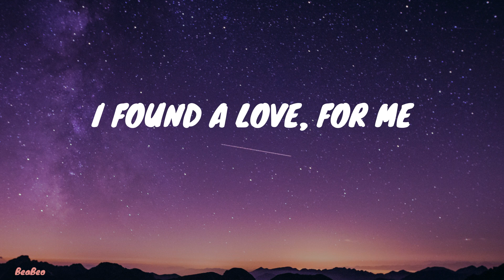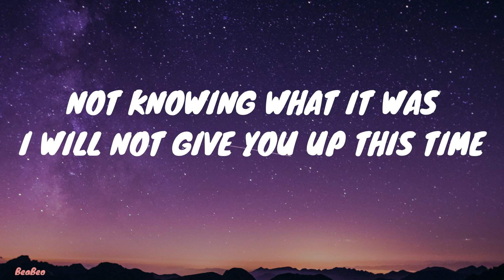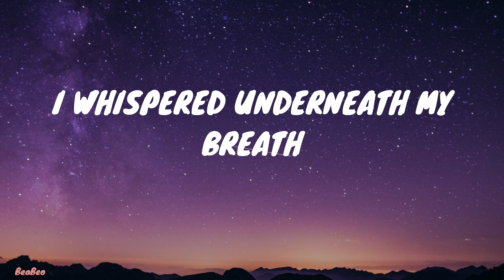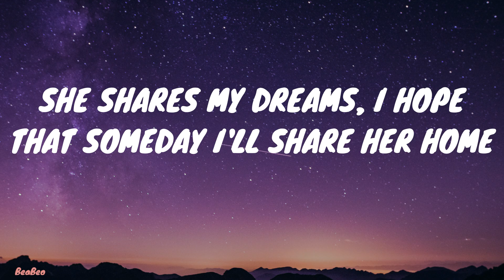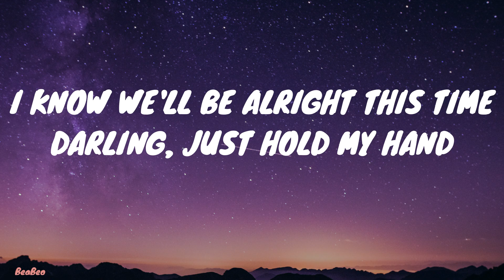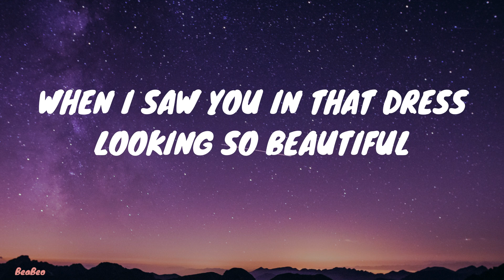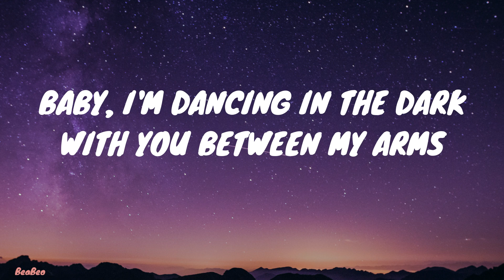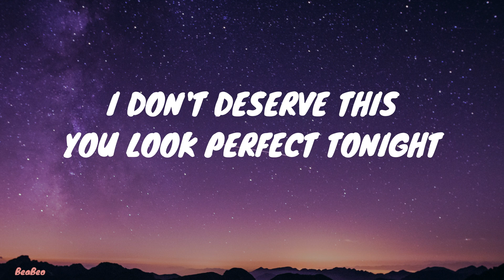ED SHEERAN - PERFECT (Lyrics)